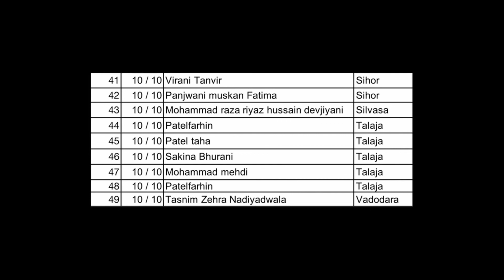Mahe Ramdhan Children Dars no. 6 | Surah Qadr | Sister Arzoo Badami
Children Dars Quiz. 6 :-

Alhamdulillah we are glad to inform about the Mahe Ramzan kids series
where kids can listen and learn the translation and tafsir of short quranic suras of 30th sipara.

In this series we bring exciting things like  moral stories , activities , dars of Mahe Ramdhan .
Beautifully presented that will surely attract our kids.

The children Dars series will be uploded on every :
1) Wednesday
2) Friday
3) Sunday
KYZ